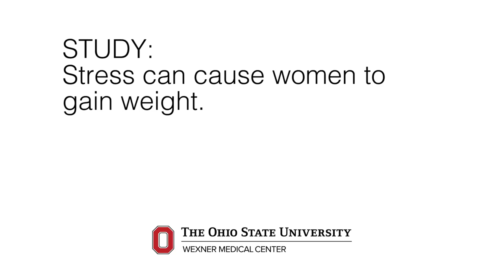Study shows stress makes women gain weight